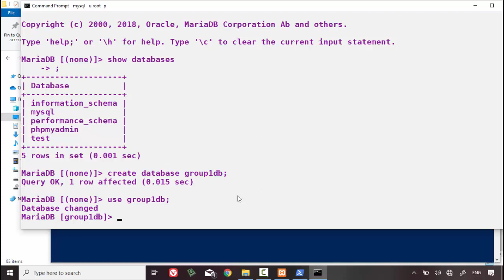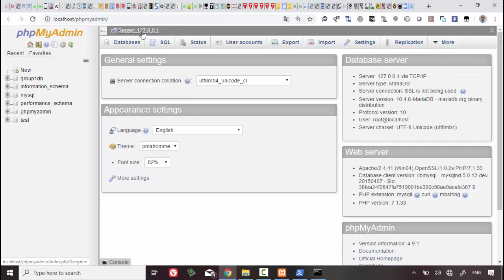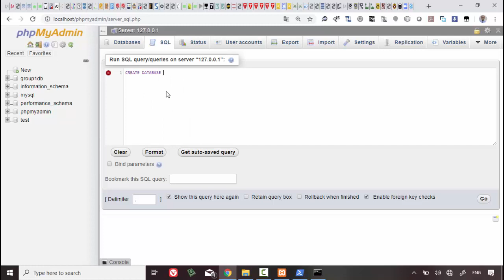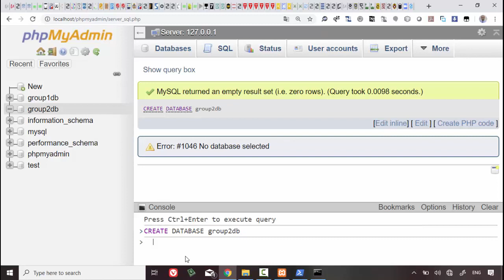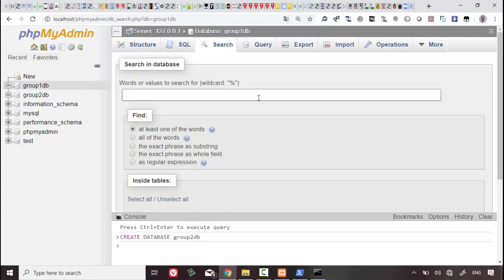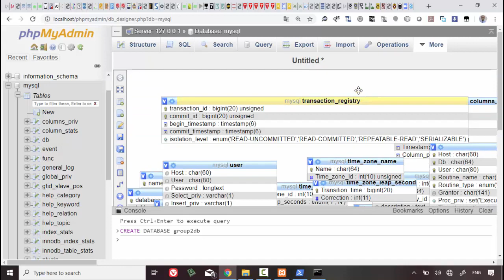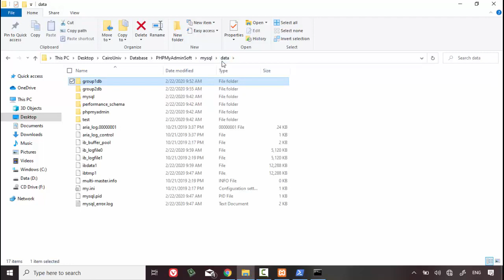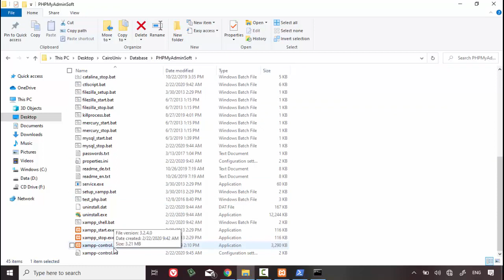84 Python Handling Data Course MySQL Database MySQL GUI and phpMyAdmin